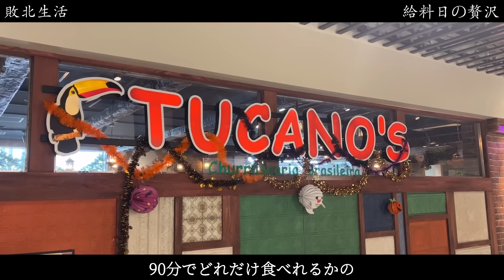【給料日の贅沢】シュラスコ食べ放題｜池袋を徘徊【東大５度落ち】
12年間芸人として活動するも売れず。番組の企画がきっかけで31歳から東大受験を始めるも5年連続不合格。36歳元芸人東大5度落ちフリーターの敗北生活の模様です。毎週金曜日更新。火曜日にも時たま更新。

編集・撮影協力:田中

日々の勉強の模様をお届けします。

【TAWASHI】